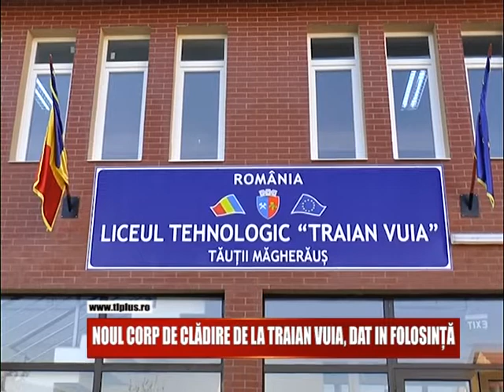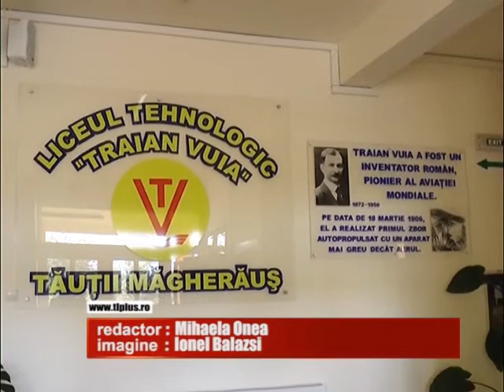NOUL CORP DE CLĂDIRE DE LA TRAIAN VUIA, DAT ÎN FOLOSINȚĂ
Elevii de la Liceul Traian Vuia din Tautii Magheraus au inceput in casa noua anul scolar 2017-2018. Noul corp de cladire al liceului a fost finalizat inainte de 11 septembrie, asa cum au planificat cei din administratia locala.